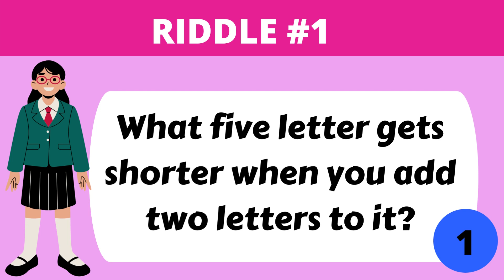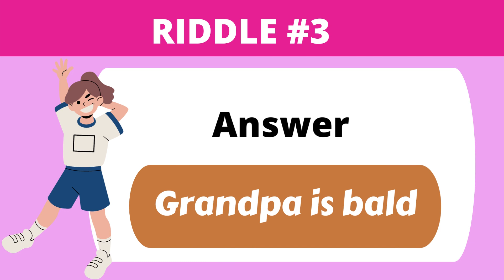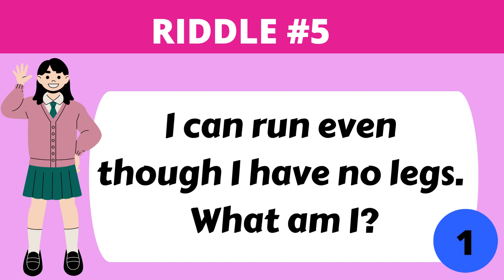BRAIN TEASERS 100 | RIDDLES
•SHARE & SAVE